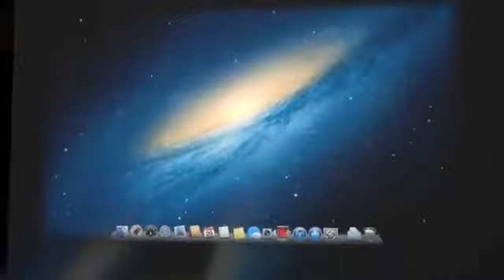The iphone 6